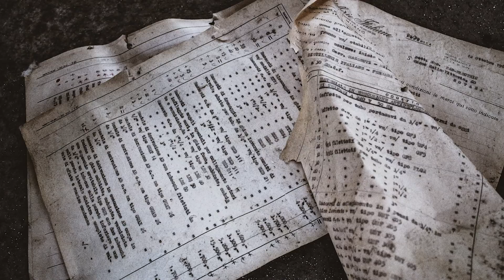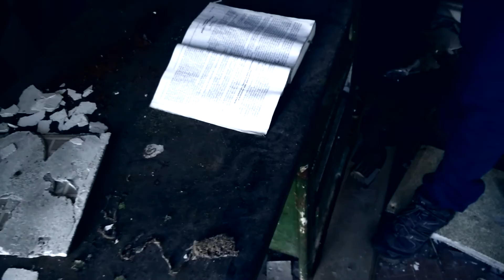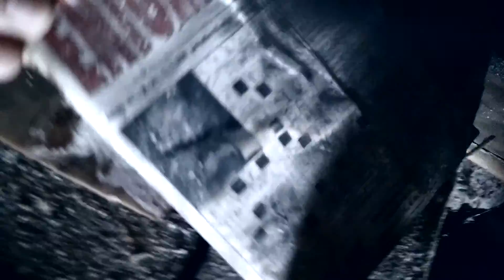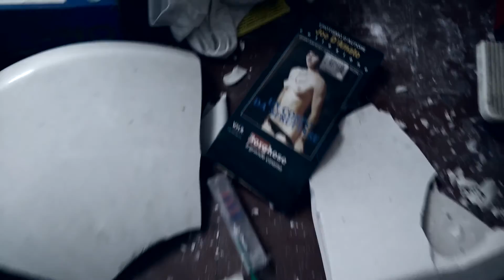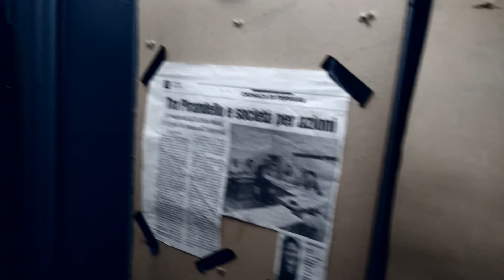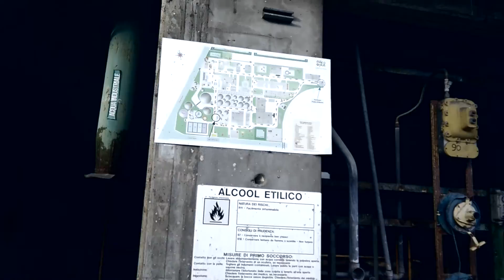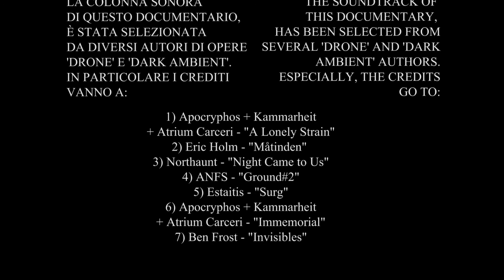(Ex) Distilleria Eridania - Spedizione n°2 | Documentario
Ferrara, 17 ottobre 2015.